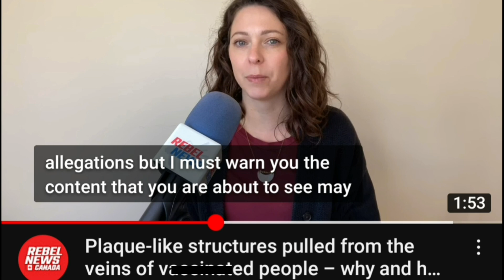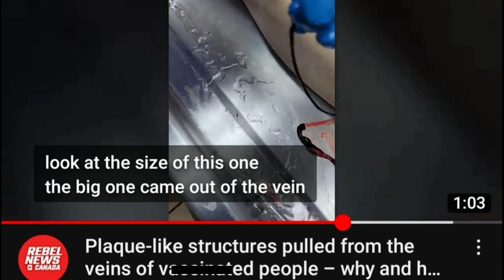The Crowned Snake's Venom